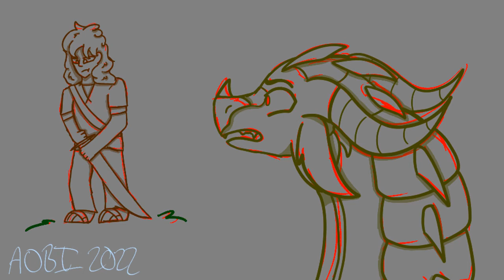a knife (wings of fire shitpost)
slowly trying to get back into animation, so here's a wof as vine thing with Wren and Sky that i redrew (first frame i forgot about layers, so. there's still sketches there)